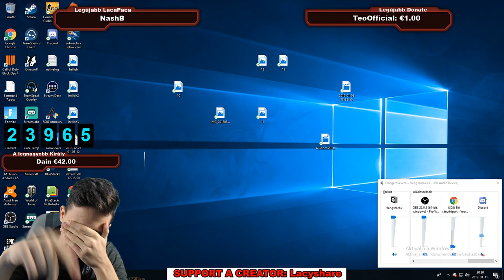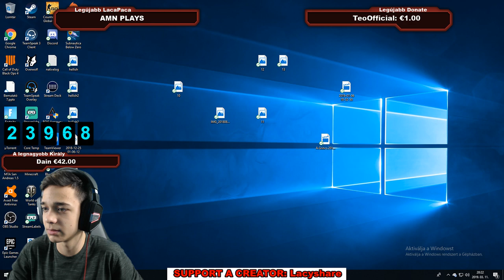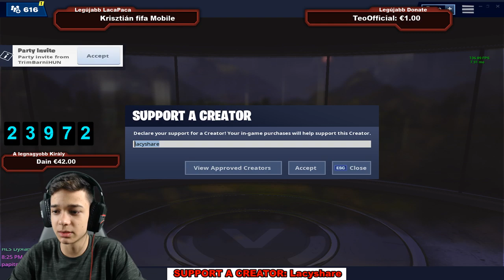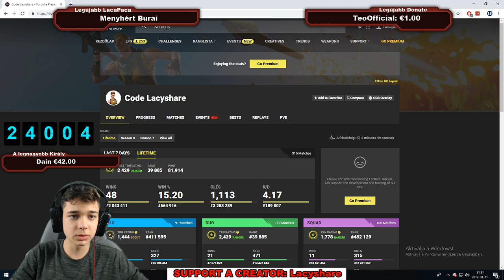HARCRA FEL A VERSENYCSAPATTAL! + MEGHÍVUNK TITEKET! [25.000 FELIRATKOZÓNÁL 1000 V-BUCKS SORSOLÁS]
Köszönöm a figyelmet, remélem tetszett a live, és nagyon-nagyon köszönök minden egyes
feiratkozást és like-ot!

►►►(Kérlek felelősséggel tedd ezt, ne költsd a szüleid pénzét)
►►►[de ha még is donate-elnél akkor nagyon szépen megköszönöm, és nyugi, a videózásba fogom fektetni ;) ]

Miért érdemes szponzornak lenni?
►►►Egyedi ikon a neved mellett, és egyedi emojik, amiket csak ti szponzorok használhattok!
►►►Külön szponzor messenger csoport!
►►►Minden liveban jogosultak vagytok 1 meccset menni velem!

►►►Szponzorok: Krisztián [Lacapaca], Levente Nagyházi, Dain, Lasvegasi Majomember, Sixpage

►►►Elérhetőségeim:►►►

►►►Setup►►►

Alaplap: Msi Z370 PC PRO

Ram: Kingston hiperx fury 16gb

VGA: Gigabyte Radeon RX 580

WebCam: Logitech c922 pro

Egerem: Zowie FK2

Billentyűzet: Spirit of gamer XK500

Mikrofon: Aunamic cm900